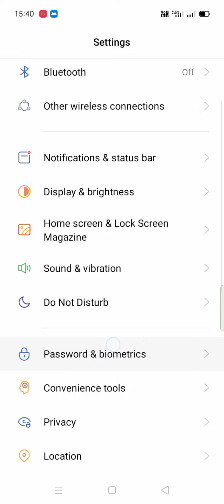oppo f19 pin lock setting, oppo f19 me pin lock kaise unlock Karen